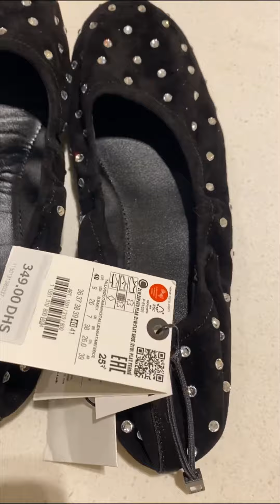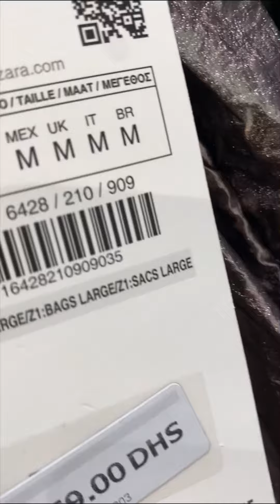ZARA NEW COLLECTION SHOES BAG ACCESSORIES NOV 2023